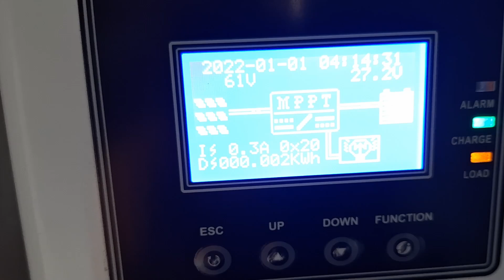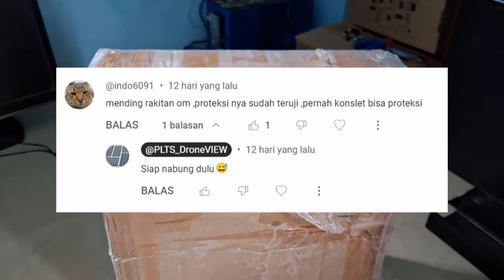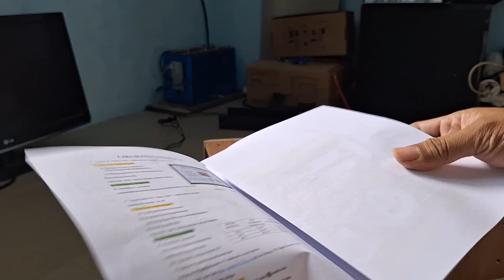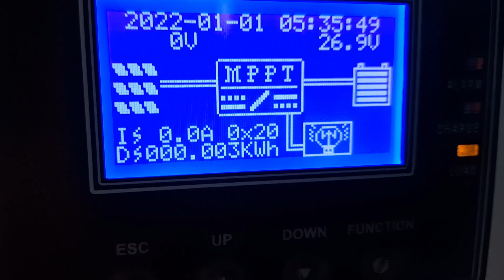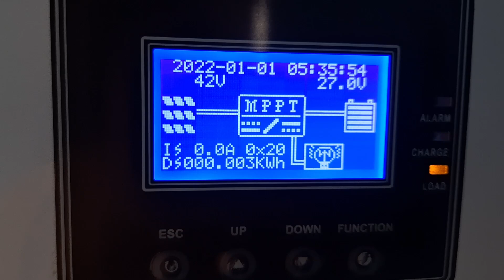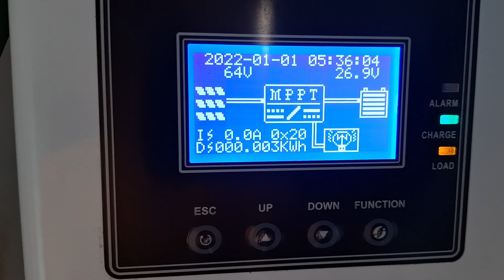Korban PLTS Offgrid Akhirnya Beli Inverter LF Rakitan Murah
2 Tahun membangun plts off grid sudah 3 inverter jadi korban semoga dengan inverter lf ini bisa awat dan tidak rusak lagi. Ini adalah versi Plts rumah tangga 24 jam dan masih dalam kategori plts sederhana dengan panel surya untuk rumah kapasitas 620 wp